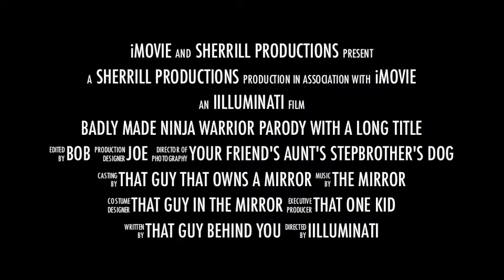Ninja Warrior Training but not so extreme.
Ninja Warrior is when people do extreme park-core.